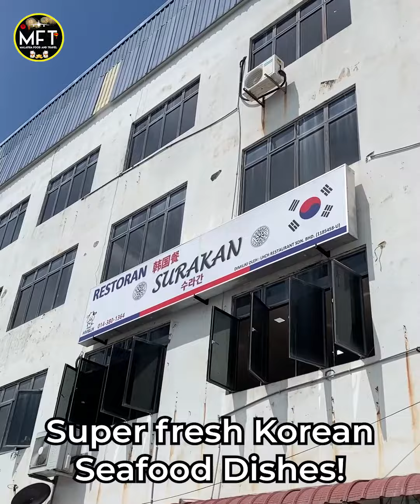One of the best Seafood Japchae in Johor!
【✨📸This Korean Restaurant In Johor Serves One of the Best Japchae and Fresh Seafood!!!😱🤤】
🔊Surakan is a Korean restaurant in Pengerang, Johor where you can find super fresh Korean seafood dishes! All of their ingredients are bought fresh from the market daily. There is a variety of Korean food offerings here!🤤 Here’s some of it:
The Kimchi Stew was one of our favorites! It is made with beef bone broth that tastes so delicious. We can’t stop having them😍 !
⭐Next, we tried one of the best Stir-Fried Seafood Japchae! It is so addictive! The fresh seafood infused into the glass noodles makes it super flavourful🙌🏽 .
Since Surakan is located near a seaside view, you need to try their freshly caught Grilled Prawns🍤! Pair it with their delicious sauce and you’ll be in food heaven! The marinated grilled squid is another must-try!💯
Here are other must-try dishes:

👉 Korean Fried Chicken (it’s fried to golden brown and have them with their sauce and mozzarella cheese!)
👉 Marinated Chicken (for spicy lovers) 👍🏾
👉 Seafood Pan Cake
👉 Stir-Fried Rice Cake (with cheese)
If you’re coming to spend intimate time with your loved ones, they even have a VIP room!💯😱
Check out this place if you’re in the area!
【Surakan】
📍No.30-01 TKT 1 Jalan Haji Abu Bakar, 81620 Pengerang, Johor
⏰12pm - 10pm. Closed on Saturdays
👉🏽No Pork, No Lard.